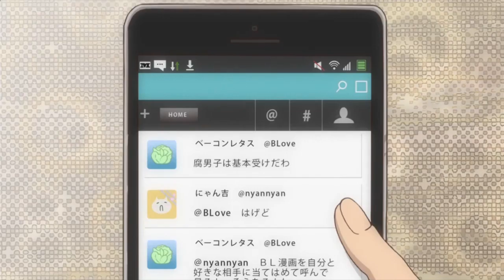AMV "Equal Rights(Not Gay)"/ "Равные права (Не гей)"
Anime: Fudanshi Koukou Seikatsu, Love Stage